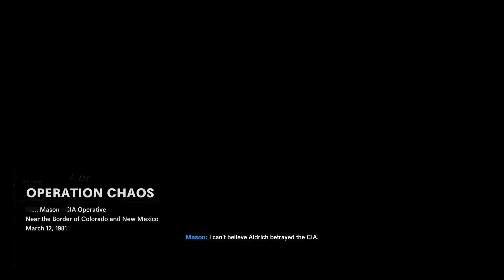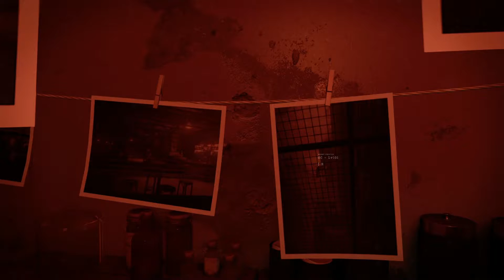Call Of Duty Black Ops Cold War - Let's Play - Operation Chaos - Part 8 - Gameplay Walkthrough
Call Of Duty Black Ops Cold War - Operation Chaos - Part 8 - Gameplay Walkthrough Campaign HD 1080P 60FPS (Full Game) Let's Play

I play lots of games on my PS5 and PS4 pro and I'll be uploading them daily here.
Any suggestions for future games for me to play or ways for me to improve would be highly appreciated. Enjoy the videos!